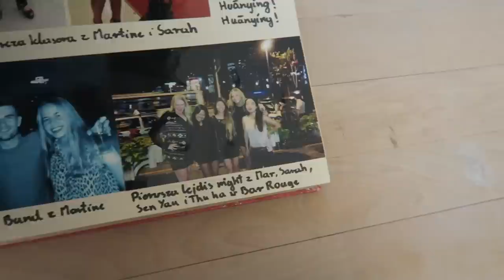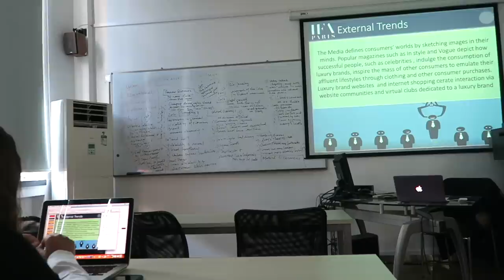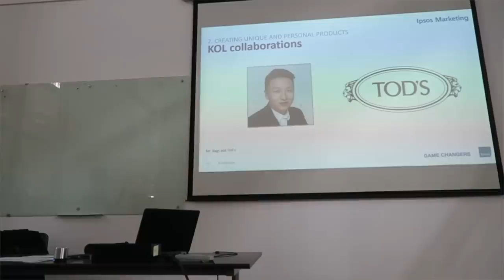Do I regret getting an education in China? 🇨🇳🎓 Fudan University & IFA Paris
Get MY BOOK 'I lived in Shanghai' on Amazon! I went to both Fudan University & IFA Paris in China and in this video I'm sharing my perspective on getting a higher education in China. What it it like? Is China a good place for getting an education?

ExpressVPN (get 3 months FREE with 1 year pack!)

Get $78 FREE STAY CREDIT when you sign up for Airbnb with my

Hi! My name is Kaja :) I grew up between Poland and Denmark, and for the past couple of years I have been living in Copenhagen, Shanghai, Bangkok Paris and Warsaw, making videos about my travels, daily life and fashion.